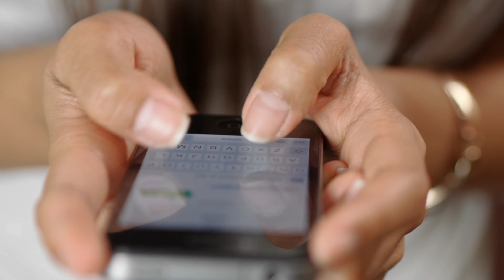Jacqueline fernandez के साथ Sara Ali Khan Janhvi Kapoor Alos Tuareg by Conman sukesh chandrashekhar.